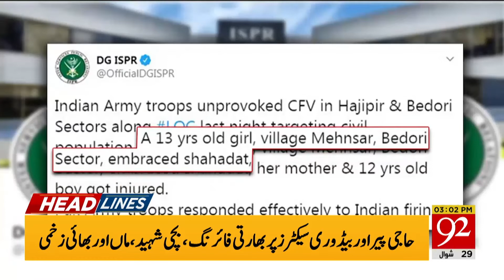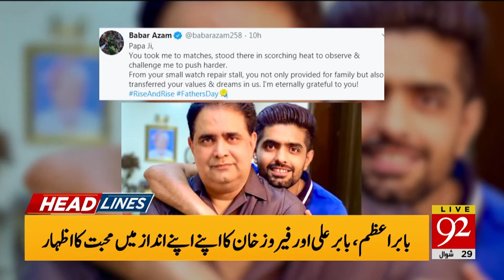Headlines | 11 AM | 21 June 2020 | 92NewsUK